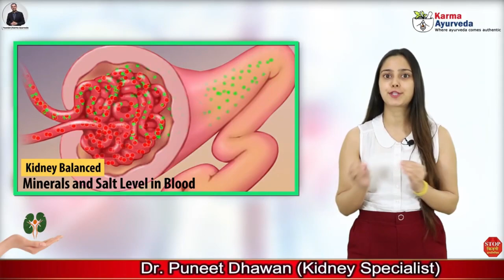क्या दूध पी सकते है किडनी रोगी ? Milk for Kidney Patients | Kidney Treatment without Dialysis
Milk is the only hope of the mothers. Yes, in India milk is the most important and nutritious food in a day. If you do not drink a glass of milk everyday, then you will not become a strong boy or girl. It is the fact that lots of mothers use to convince their kids to drink at least one glass of milk every day. But, this healthy and nutritious drink is not good for those who are suffering from kidney disease.

Yes, milk  will augment the number of health issues for your already damaged kidney. If you think that why a kidney patient is not allowed to drink milk, which is counted as one of the best sources of strength and nutrients. So, the following are some of the points due to which milk is considered detrimental for a kidney disease survivor.

Milk is high in potassium that is not good for a kidney disease patient.
Milk is a good source of protein, which is why a person with the problem of proteinuria, nephrotic syndrome, high creatinine level, and kidney failure cannot drink.
Milk can increase the level of calcium in the body that is why it is obnoxious for a kidney stone patient.
Milk can increase the level of phosphorus in the body, which is counted as noxious for a kidney patient. Whether he is suffering from chronic kidney disease or kidney failure.

These are a few of the disadvantages of drinking milk when you are taking treatment for kidney disease. For more information why milk is healthy for your diseased kidney, watch the video till the end.

For your kidney disease, you can contact Karma Ayurveda, where Dr. Puneet Dhawan has cured lacs of kidney disease patients without dialysis.